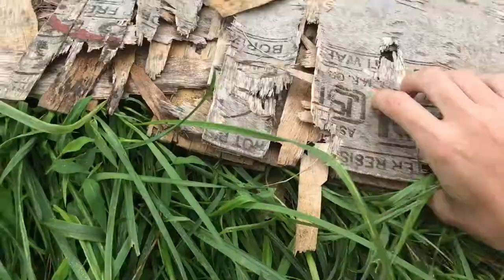Amazing Hilton Head SC Herping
While the footage was filmed back in late Summer, I finally got to finishing up this project as I didn’t want my chaotic schedule to make a half cooked vid and not do justice to some of the incredible creatures we were able to witness in SC. Hope you enjoy!